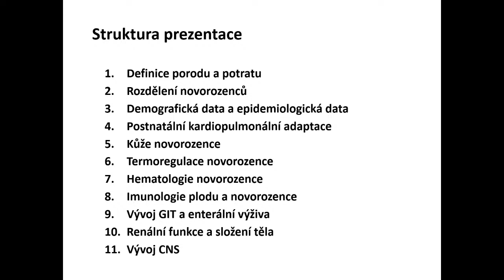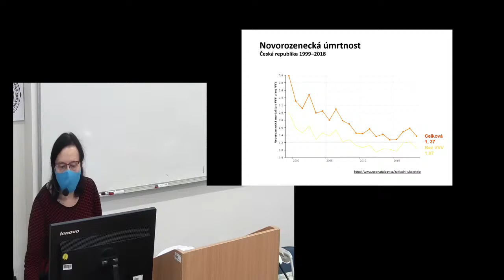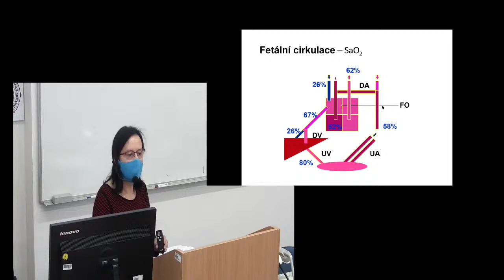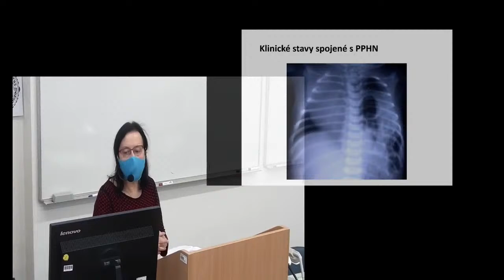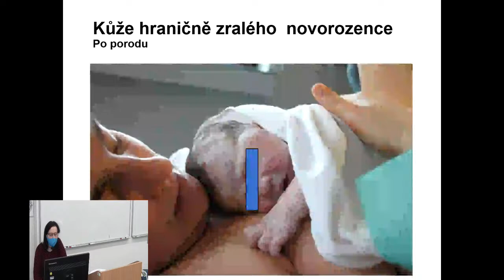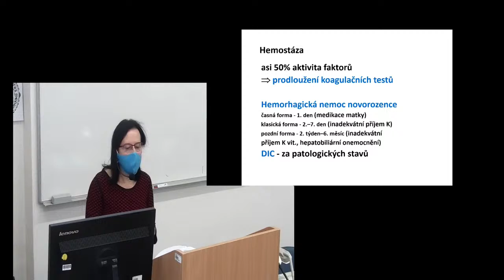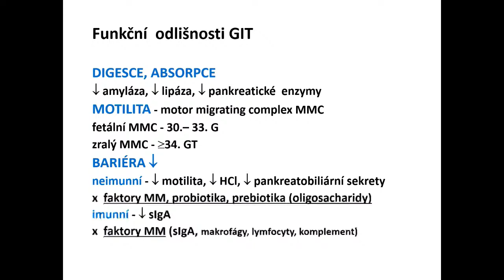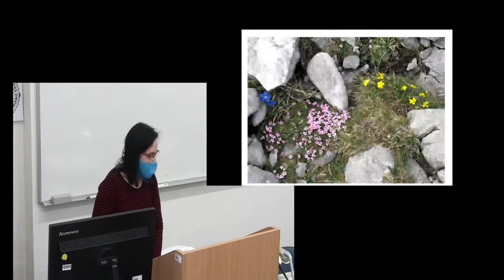MUDr. Zlatohlávková - fyziologie novorozence